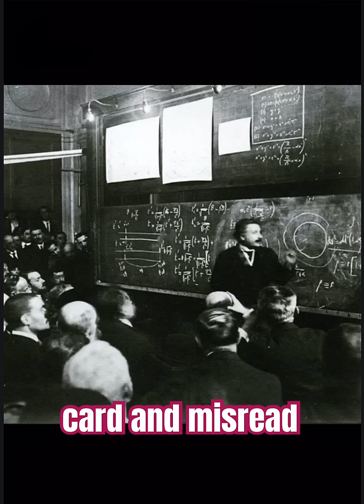They told you Einstein failed math !! But the truth? It’s been hidden for over 100 years!!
Think Albert Einstein failed math? Think again. 💥
In this short but powerful video, we bust one of the biggest myths in history. Discover the real story behind Einstein’s grades, how a misunderstood report card led to a global rumor, and what this genius was really like as a student.

🔍 Truth, not myth.
💡 Inspiration from history’s brightest mind.